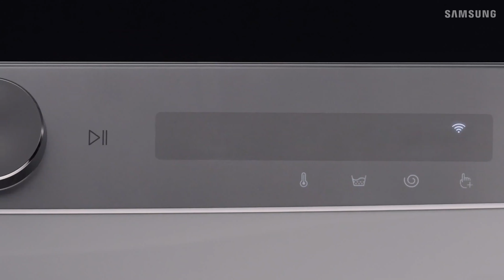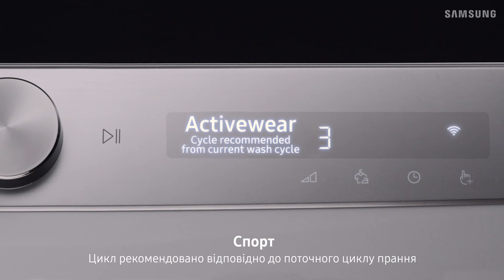Розумне прання зі штучним інтелектом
Зустрічайте розумне прання з новими пральними та сушильними машинами Samsung зі штучним інтелектом. Бігаєте ранками? Додаток SmartThings  запропонує оптимальний цикл на основі найчастіше використовуваних циклів. Не любите великі рахунки за електроенергію? EcoBubble подбає про економне та якісне прання навіть у холодній воді, а завдяки QuickDrive ви витратите вдвічі менше часу на прання. Турбуєтеся через надмірне використання прального засобу? Чотири сенсори: ваги білизни, прального засобу, забруднення та рівня води – забезпечать розумне прання. А сушильна машина автоматично підбере оптимальний режим сушіння відповідно до поточного циклу прання та швидко висушить ваші речі. Вам залишиться тільки насолоджуватися ефективною чистотою!